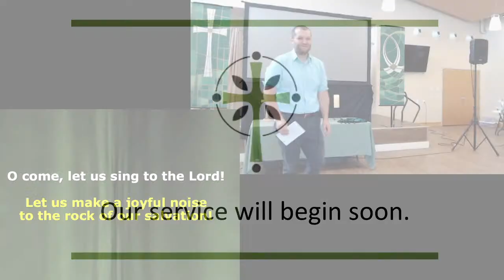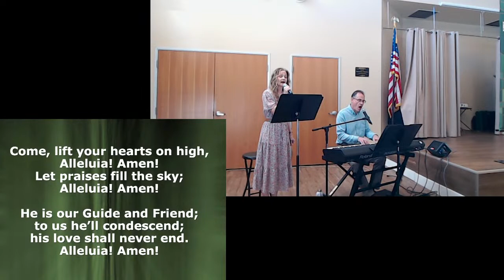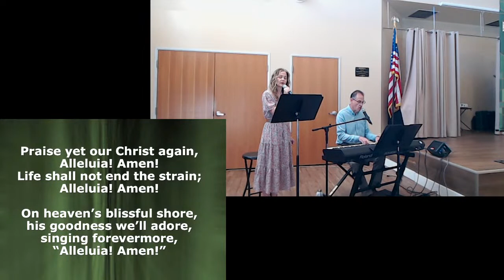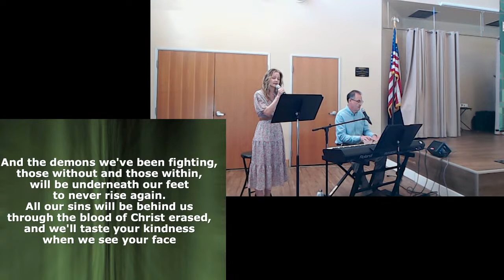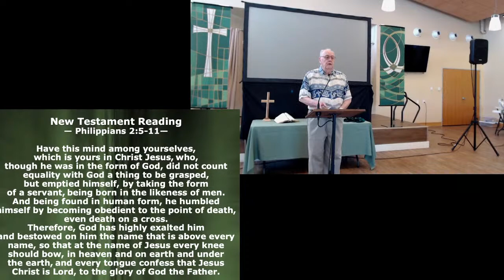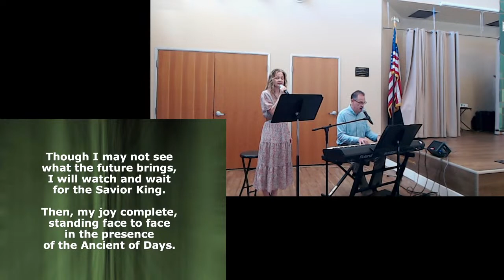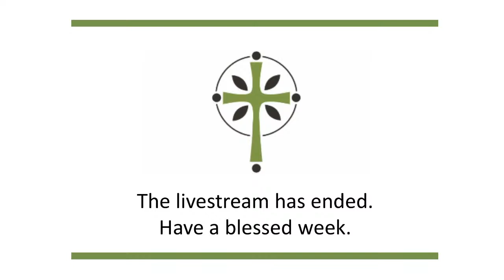The King Rejoices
"The King Rejoices" - August 14, 2022
New Testament reading: Philippians 2:5-11
Sermon text: Psalm 21
Phil Moran -- Christ Presbyterian Church, Boise, Idaho